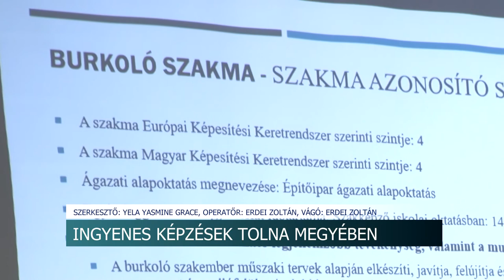Ingyenes képzések Tolna megyében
Ingyenes képzések Tolna megyében - burkoló, gipszkartonszerelő és a szigetelő szakmát sajátíthatják el a résztvevők

Ingyenes felnőttképzésekről tartott tájékoztató fórumot a Tolna Megyei Kereskedelmi és Iparkamara. A szervezet a Tolna Megyei Szakképzési Centrum két intézményével együttműködve indít vállalkozásoknak burkoló, gipszkarton szerelő és szigetelő szakmákban egy éves oktatást.